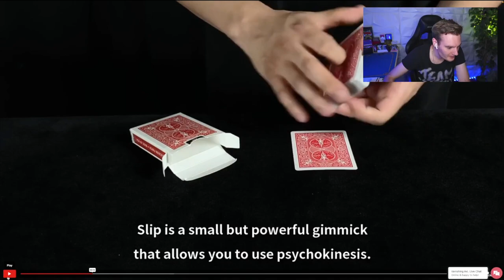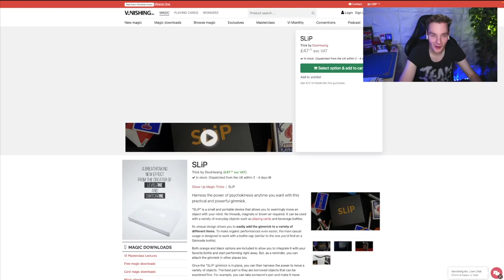No Threads, No Magnets, NO WINDs 😂 || SLiP by Doo Hwang || Enjoy Magic Preview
Heute sieht sich Andi den Trailer zu SLiP von Doo Hwang an.

SLiP by Doo Hwang:
▶ Vollständige Review:

Kapitel:
00:00 Intro
00:27 Trailer - SLiP von DooHwang
04:18 Fazit
05:17 Outro